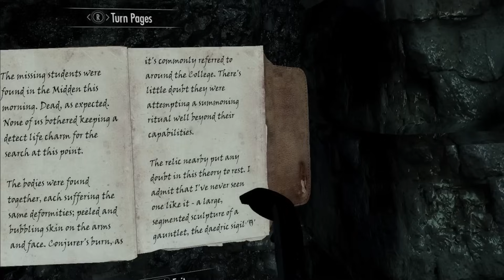AN INCOHERENT SKYRIM ROLEPLAY | Eye Can't Believe You've Done This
The Conduit mod that makes fire go weeeeeeee from my sword can be found

The Laughing Crew Sprite Credits
 • Kadokawa
 • Avery
 • hiddenone
 • IceKun
 • Bokou
 • Chalkdust
 • Yunary
 • whtdragon
 • SmellyKittyLitter